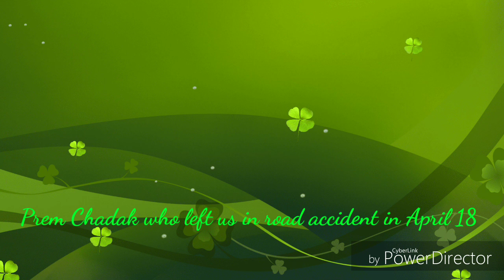स्व. प्रेम चाड़क को श्रधांजलि गाना गायक ओम प्रकाश शर्मा Tribute Song to Prem Chadak Singer Om Sharma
हिमाचल के प्रसिद्ध गायक स्वर्गीय प्रेम चाड़क की याद में उनके भांनजे ओम प्रकाश शर्मा ने श्रधांजलि स्वरूप ये गाना गाया है। महाकाली कला संगम स्टूडियो में ये गाना गाया गया है। जिसमें संगीत दिया है प्रसिद्ध पहाड़ी गायक रूप सिंह ठाकुर ने। गाने के बोल हैं. प्रेम प्यारा Prem Pyara।
ओम प्रकाश शर्मा वर्तमान में प्राथमिक पाठशाला खांगुई में जेबीटी शिक्षक के पद पर अपनी सेवाएं दे रहे हैं।